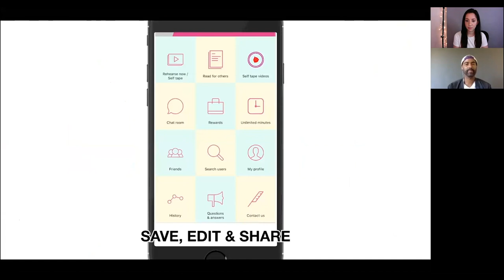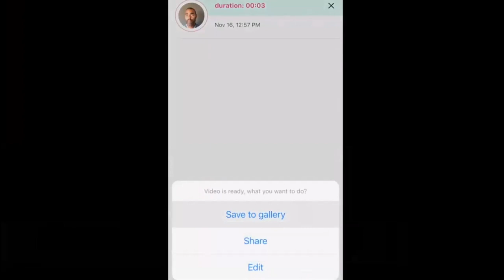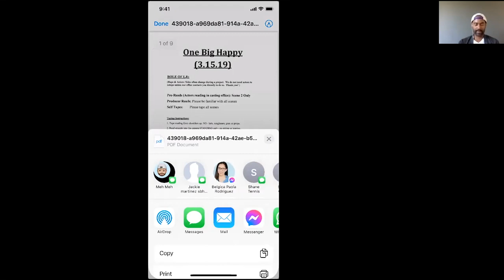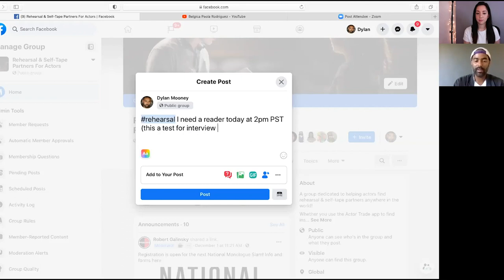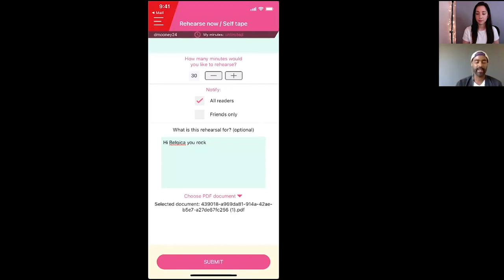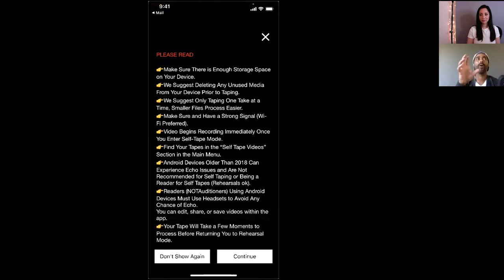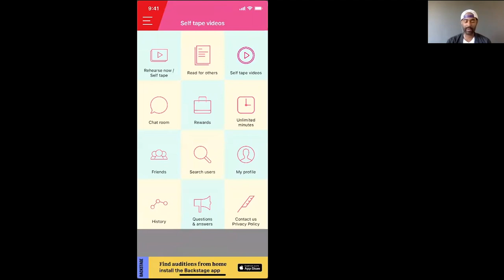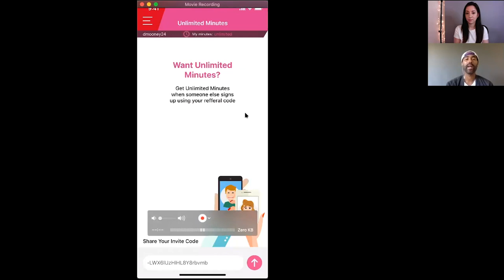Self-Tape and Rehearsal App | Actor Trade | How To Practice at Home | Free App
Today we talk with a cocreator of Actor Trade, Dylan Mooney! With this app, you can rehearse for your self-tape auditions as well as film them on the app. This is for SURE a must have for sef-tapes.

Special thanks to Dylan Mooney!

00:00 History of Actor Trade and Conversation with Dylan Mooney
4:01 FB Group
5:38 Reader of The Month
6:47 Is It Free?
8:24 Self-Tape Feature
9:03 Quick How-To Clip
10:24 How to Upload Sides
11:36 How to Schedule
12:31 Step by Step Reader and Self-Tape
18:30 Who Can Join?
19:50 Privacy Perks